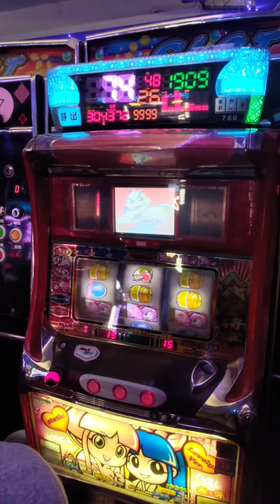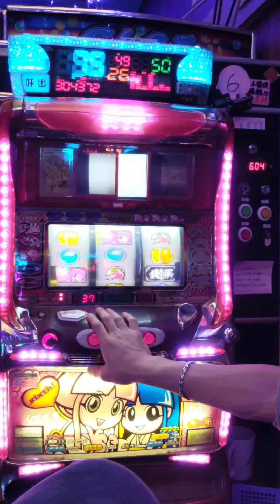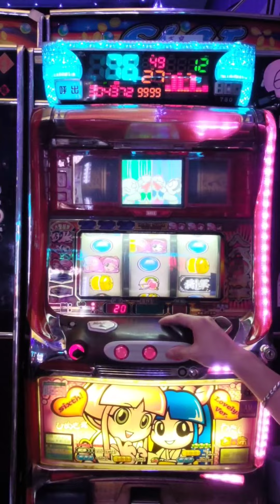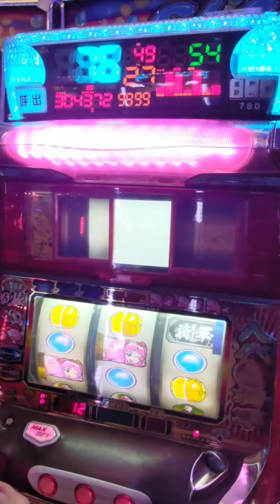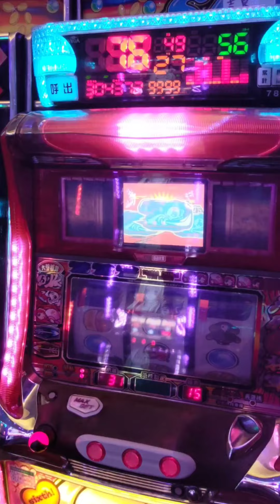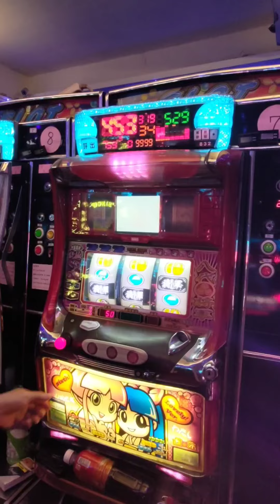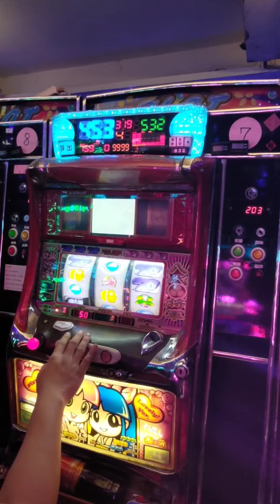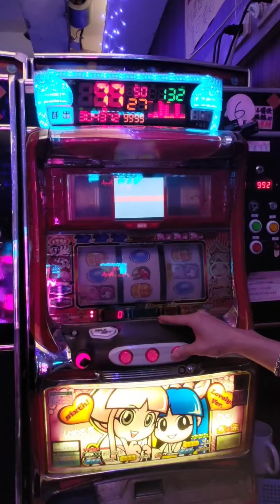吉宗-感謝檯友，含淚表演天井開牌，後續如何？讓我們看下去